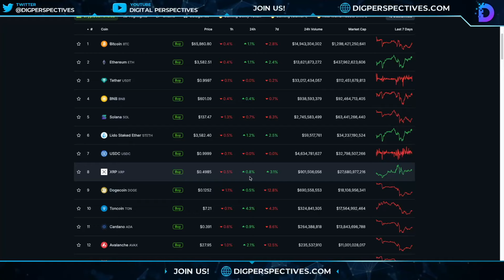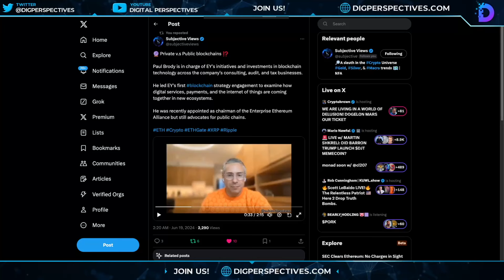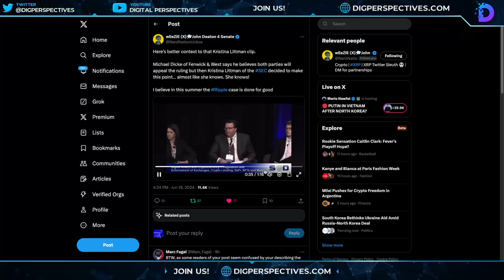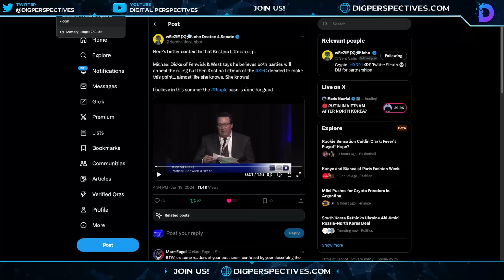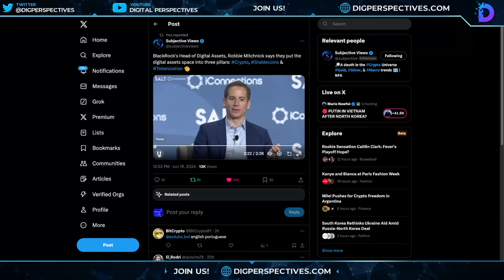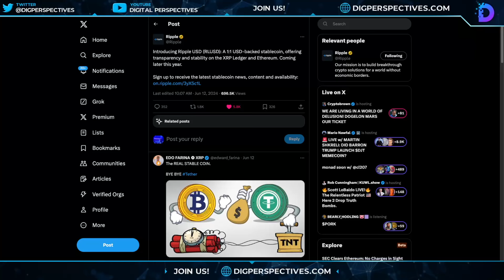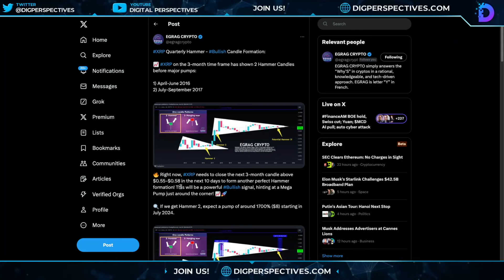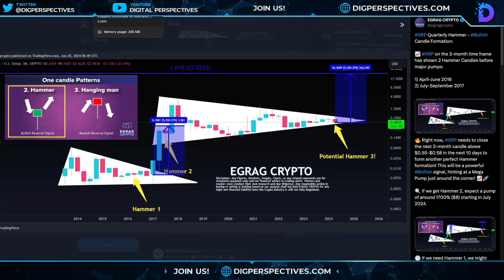Ripple/XRP-SEC Won`t Appeal Ripple Case?, Blackrock 3 Pillars Of Crypto, $100T & Stablecoins, XRP $$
CODE:DPV50